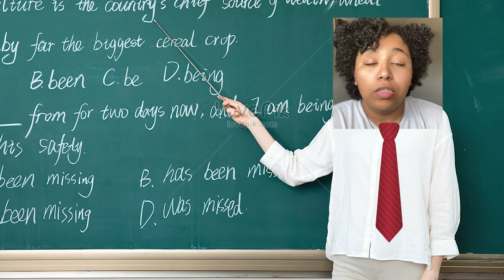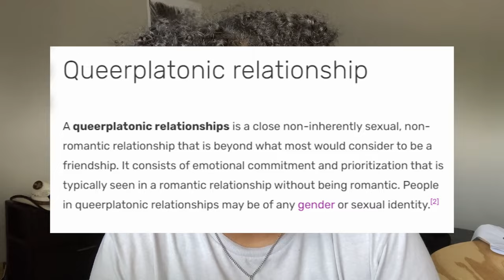How I Want Aromantic Asexual Characters To Be Written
A little video of 5 ways I want from Aro/Ace Characters. Tropes i'm tired of, tropes i want to see more off, and some ways i would love to see of an aro/ace character.

My instagram is:   bmud.angel